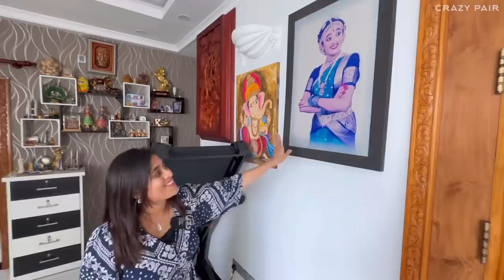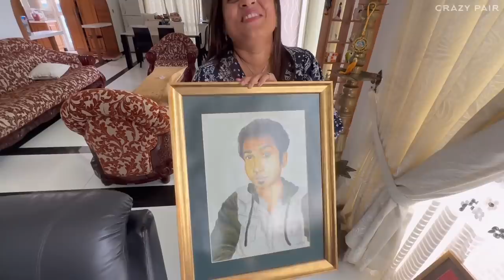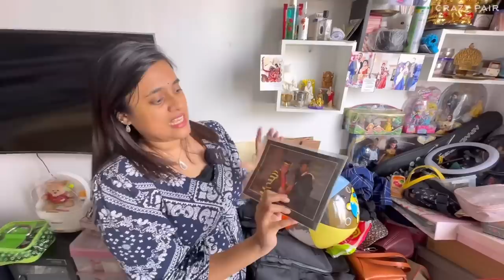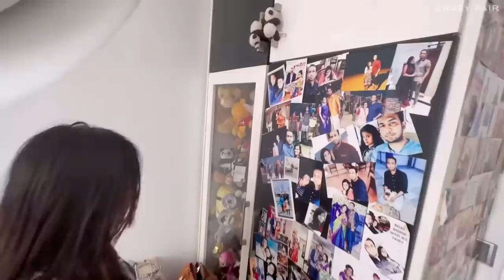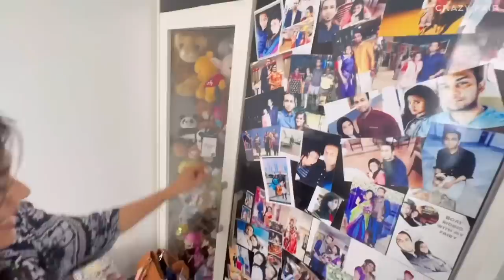Our Sri Lankan Home Tour🏠 | Most Requested Video❤️ | Crazy Pair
Hello guys! After doing multiple tours of places in Sri Lanka, we thought of taking you to a place we call "home sweet home."

Here's the most-requested home tour vlog giving a detailed sneak peek of our favourite place.

Every home has a story. Watch what's inside our home like never before.